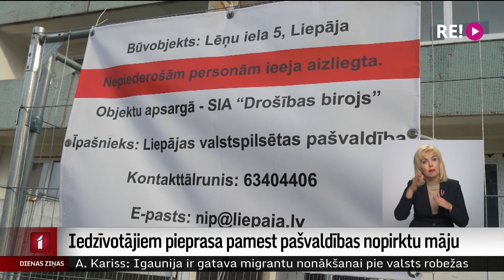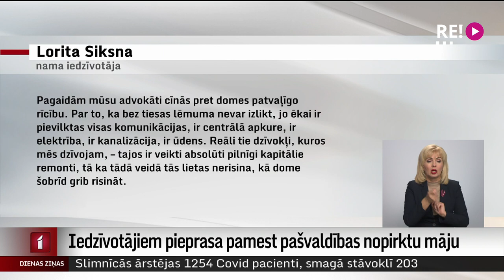​ Iedzīvotājiem pieprasa pamest pašvaldības nopirktu māju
Liepājā kāda daudzstāvu nama iedzīvotājiem draud palikšana bez dzīvesvietas. Šie cilvēki agrāk ir iegādājušies dzīvokļus no SIA “Lēņu nams”, bet pēc uzņēmuma likvidācijas viņu apdzīvotā ēka nokļuvusi pašvaldības īpašumā. Dome likusi māju atbrīvot, norādot, ka iedzīvotājiem īpašums juridiski nemaz nepieder. Iedzīvotāji lēmumu vēlas apstrīdēt un ir vērsušies policijā.